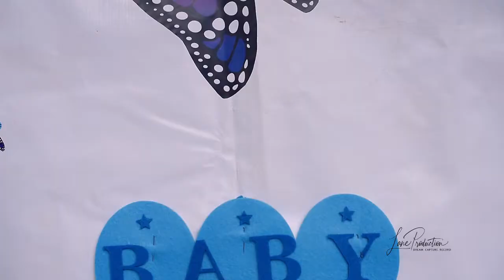The Best Baby Shower Ever JOYCE's Baby Shower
Having a baby is like falling in love again, both with your husband and your child.